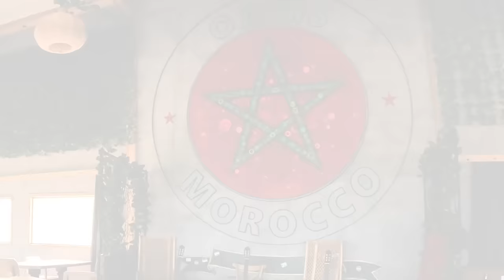أول يوم في رحلتي إلى الداخلة - ترقبوا المفاجأة!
For this special Vlog, we are embarking into an amazing journey in Dakhla and we are looking forward to sharing this experience with you.
And as always diiiiima Tantouniiiii.
Omar Peche Vlog